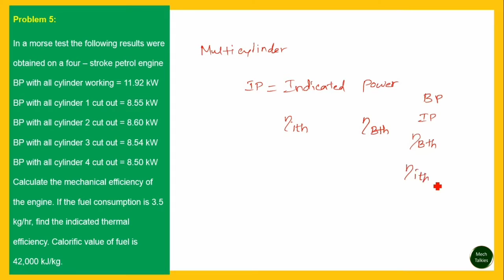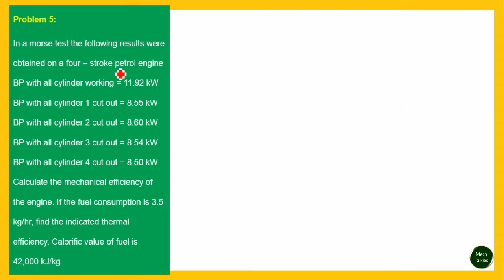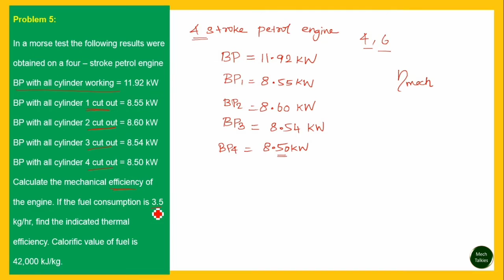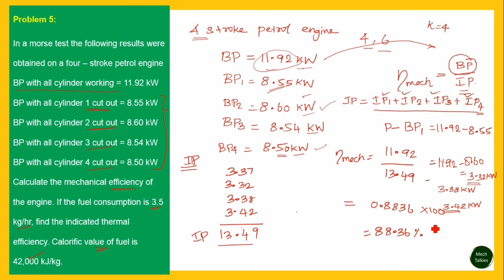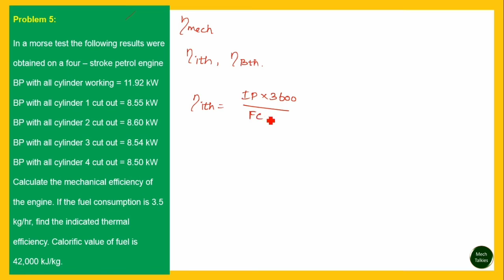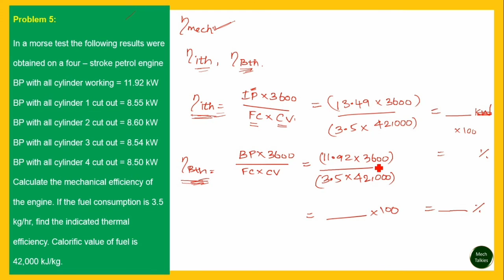How to find indicated power using morse test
mechtalkies contains videos about mechanical engineering subjects in tamil. It is very helpful for all students. The number of study fields like diploma, engineering as well as competitive exam preparation are focused. So all of you see my videos in tamil and learn engineering easiest way. Have a nice day.

Lecture Notes